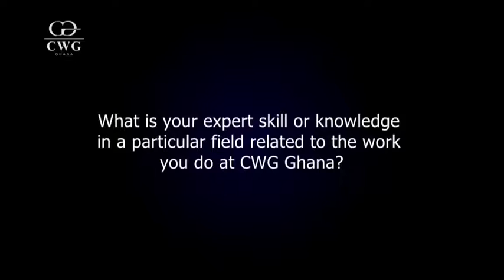CWG Ghana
Working in a fast-paced technology company exposes you to many opportunities.

Peditha Amoako-Atta talks about her journey so far and what the impact of the global pandemic has been on work at CWG Ghana.